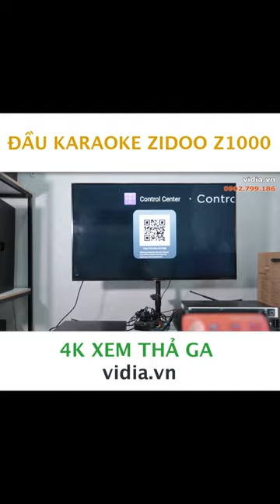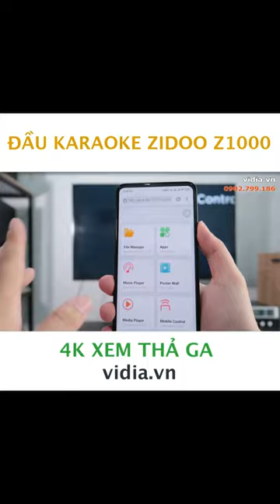Đầu Karaoke Zidoo Z1000 - Chất Lượng 4K - Xem Phim Thả Ga - Vidia 0902699186